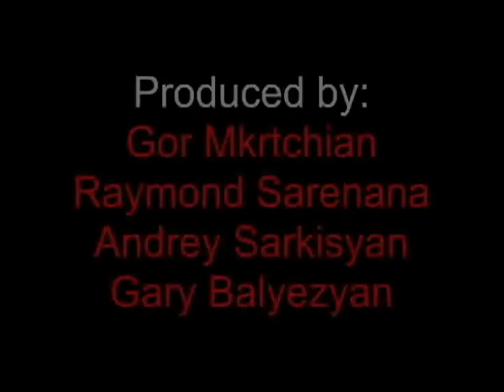ww2 vid part 3.avi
This documentary was made by students at Daniel Pearl Magnet HS.  It is about the war on the eastern front.